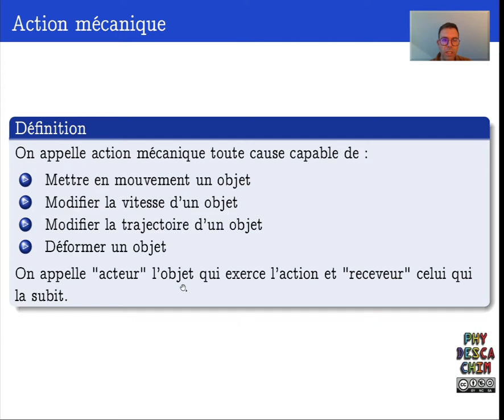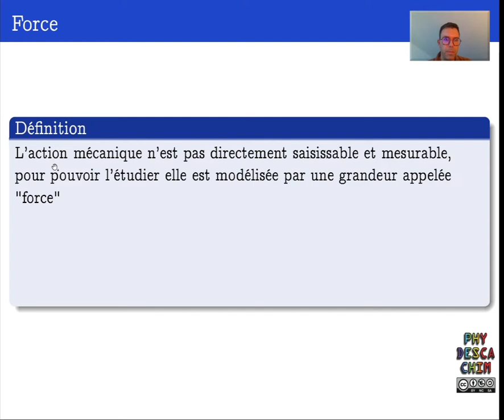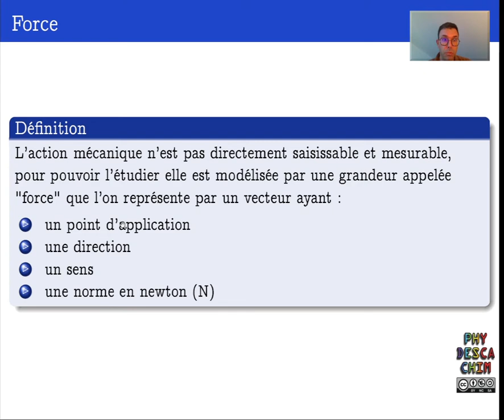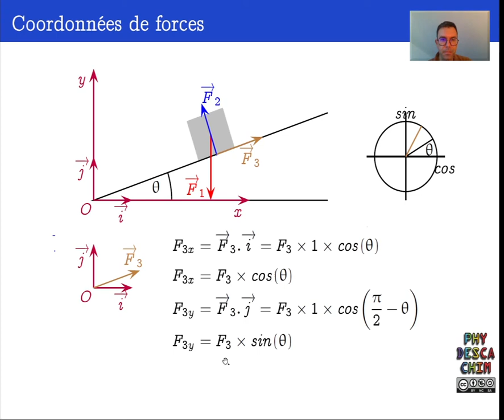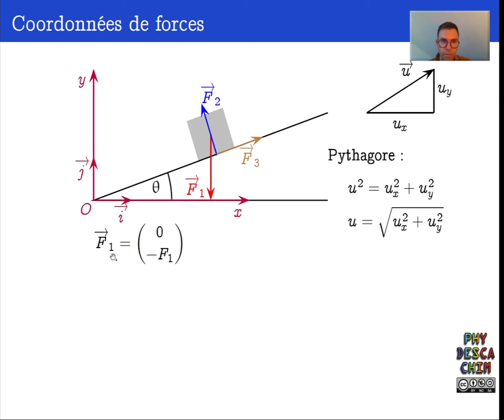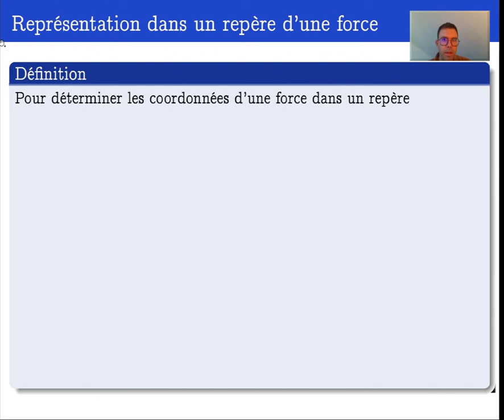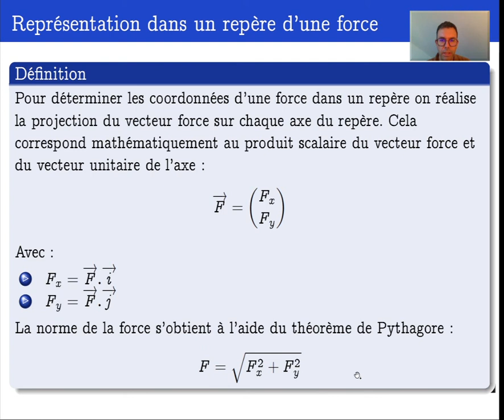Terminale - Mouvement et forces - De l'action à la forcee